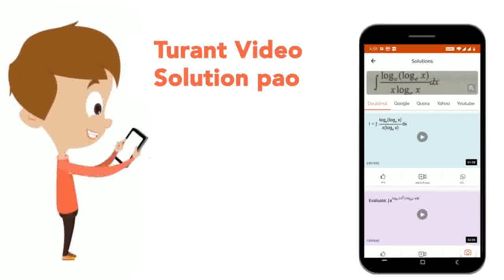The criminal requested the judge to consider his case ul(with sympathy) | CLASS 6 | ADVERBS | EN...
The criminal requested the judge to consider his case ul(with sympathy)
Class: 6
Subject: ENGLISH
Chapter: ADVERBS
Board:IIT JEE

👉 Have Any Query? Ask Us.

Our Telegram Pages:
class 6
6 class ka math syllabus